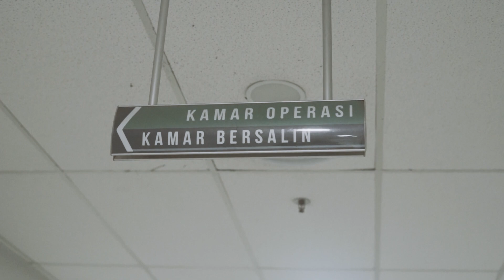Fatimah Aqila, anakku yang kami tunggu..